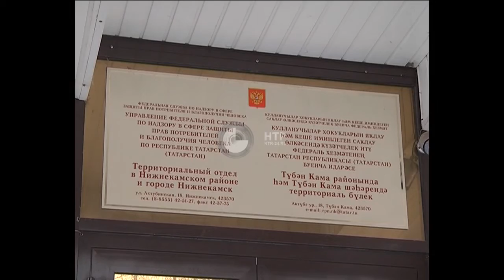Новости НТР. Эфир 17.01.2017 (10:00)